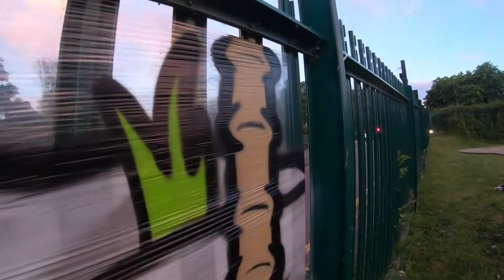Graffiti In Paradise / Cellograff #100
100th video spray painting on plastic wrap, a fun cheap alternative to painting on walls that allow you to save money and paint literally anywhere.

IceCreamBuds Cartoon & Graffiti Channel